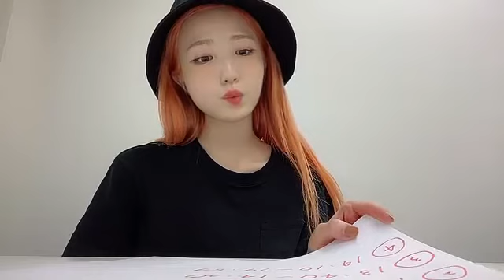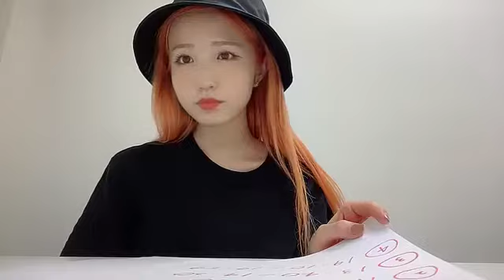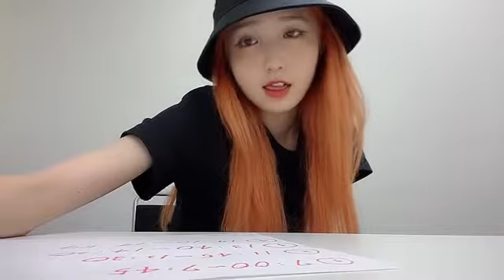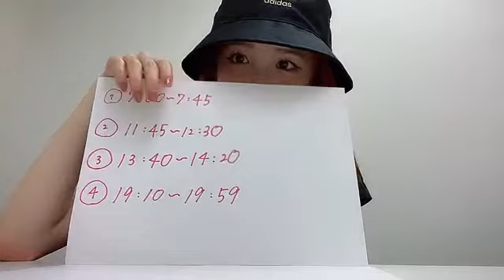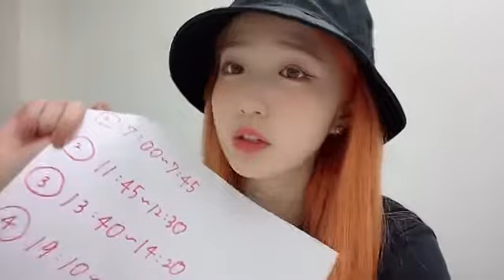2022年08月02日 20時46分13秒 本田 仁美（AKB48 チーム８）